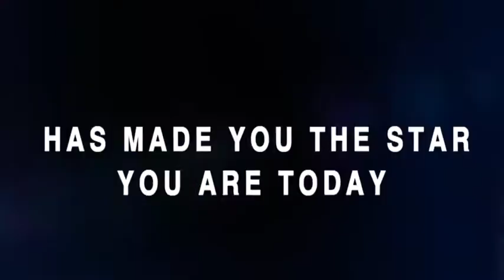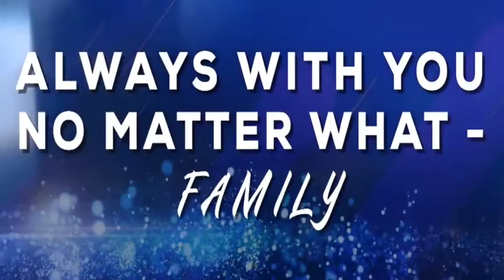Swetha Chengappa's 15 Years Journey in Entertainment Industry